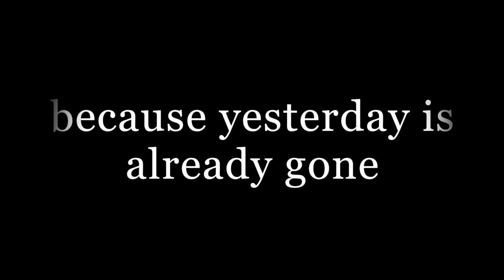Making Movies that Matter: "LIFE" by St. John Eudes School